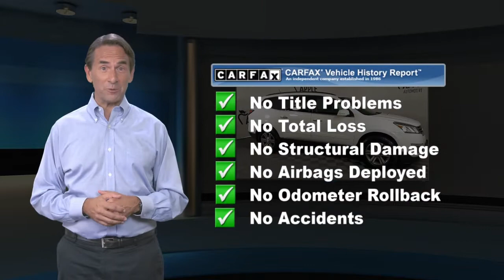Used 2017 Chevrolet Traverse LT, York, PA C1494U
2017 Chevrolet Traverse LT Summit White Ebony79385 miles. One Owner! ENGINE, 3.6L SIDI V6, TRANSMISSION, 6-SPEED AUTOMATIC, SEATING, 8-PASSENGER (2-3-3 SEATING CONFIGURATION), SUMMIT WHITE, RECLINING FRONT BUCKETS, EBONY, PREMIUM CLOTH SEAT TRIM, AUDIO SYSTEM, COLOR TOUCH AM/FM/SIRIUSXM RADIO WITH CD PLAYER ALL WHEEL DRIVE, Insulation, acoustical package, Seat, 8-way power driver with power lumbar, Seat, 2-way manual front passenger, included with Premium Cloth, Daytime running lamps, Air bags, frontal and side-impact for driver and front passenger, driver inboard seat-mounted side-impact and head curtain side-impact for all rows in outboard seating positions (Always use safety belts and the correct child restraints. Children are safer when properly secured in a rear seat in the appropriate child restraint. See the Owner's Manual for more information.), Air bags, front passenger air bag suppression (Always use safety belts and child restraints. Children are safer when properly secured in a rear seat in the appropriate child restraint. See the Owner's Manual for more information.), OnStar Basic Plan for 5 years includes limited vehicle mobile app features, Monthly Diagnostics Report and Dealer Maintenance Notification (Basic Plan available for 5 years from the date of vehicle delivery and is transferable. Does not include Emergency, Security or Navigation services.), Rear Vision Camera display integrated into Color Touch Radio, Door locks, rear child security, Tire Pressure Monitoring System (Does not monitor spare.), Horn, dual-noteApple Chevrolet has quality pre-owned vehicles. This vehicle won't be on the lot long! This is an exceptional vehicle at an affordable price!Our team is professional, and we offer a no-pressure environment. We'd be happy to answer any questions that you may have. Come on in and take a test drive! Apple Chevrolet 1200 Loucks Road York PA 17404

[RLVID:6467:bc6955dd2c53cd70:0c598c283d58a1ae:1]